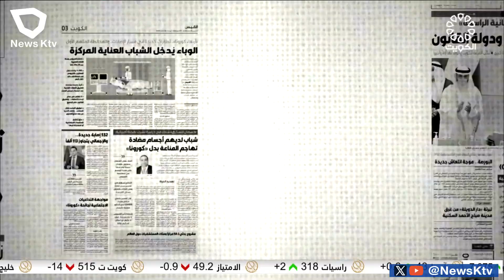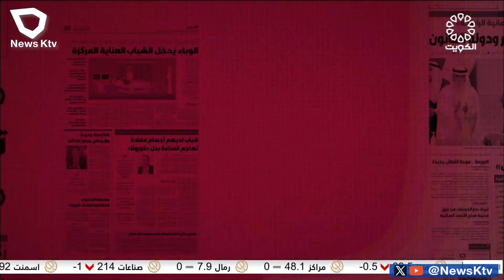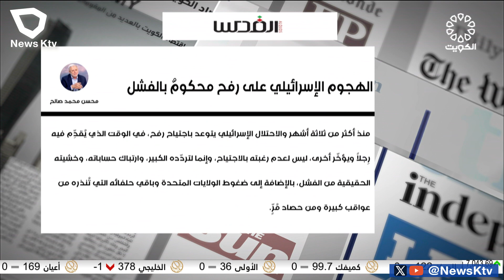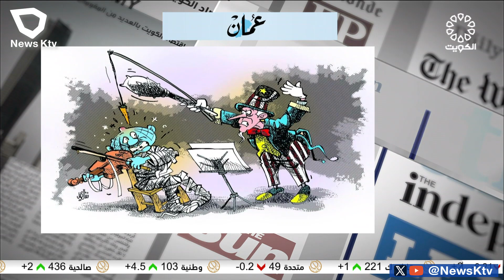برنامج مانشيت الصحافة.. جولة في أبرز أخبار الصحف - قيس الأسطى- كاتب صحافي